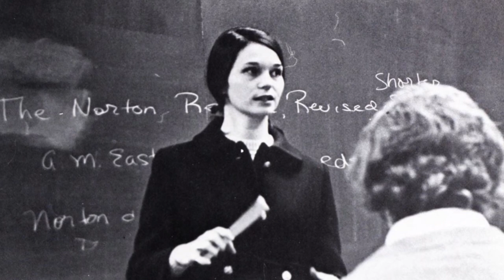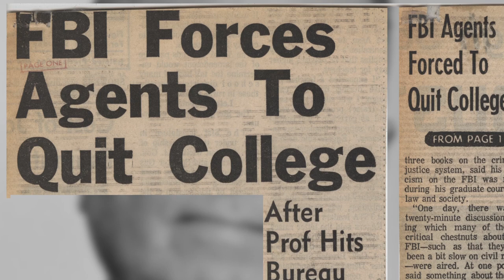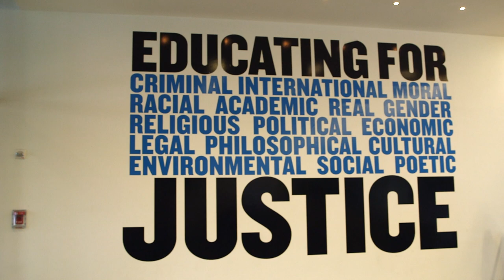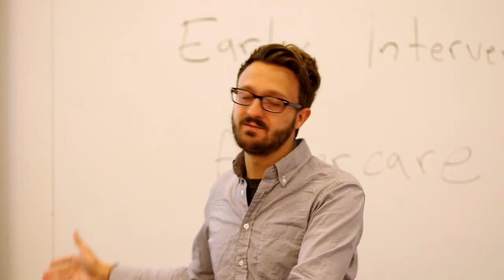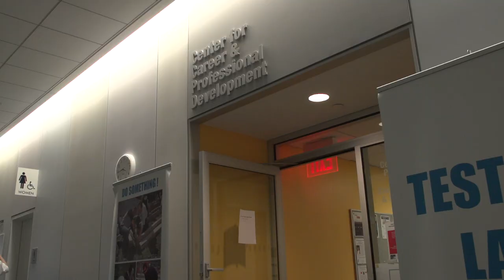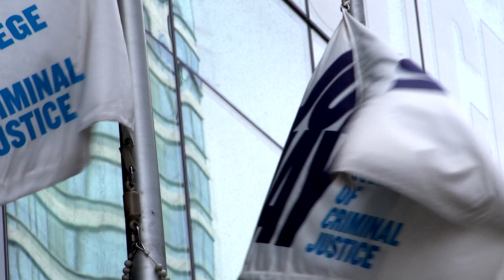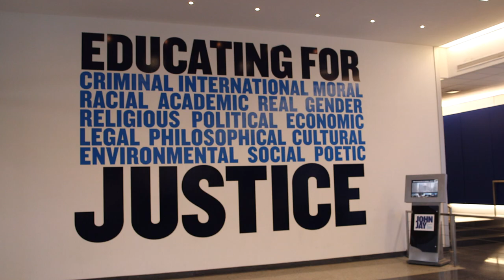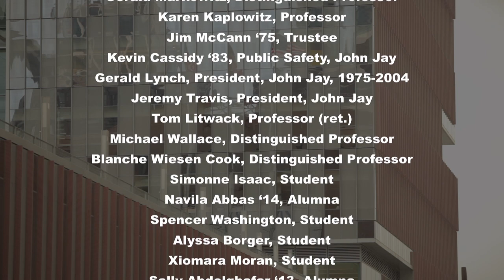The Story of John Jay College of Criminal Justice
Today, John Jay is one of the nation’s premier criminal justice and liberal arts institutions. The college brings together Pulitzer Prize-winning faculty and undergraduate/graduate students in diverse liberal arts disciplines to engage with issues of justice and diversity.  Watch now to learn the history of how the college was born in the mid-1950s.